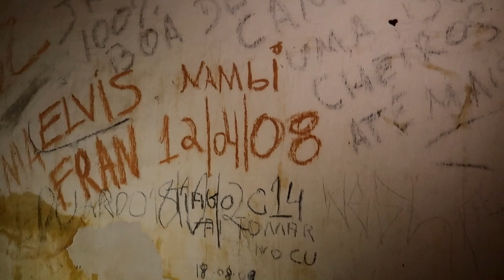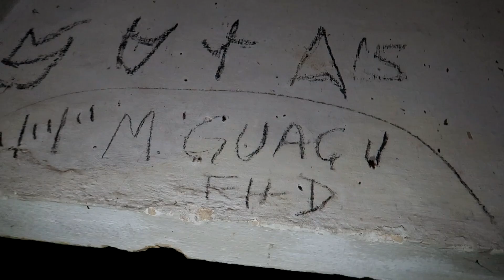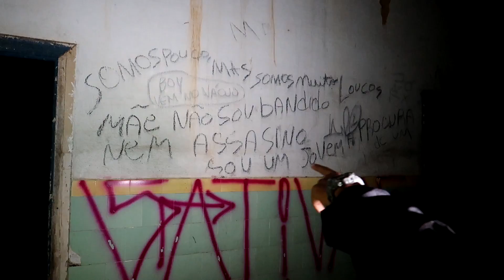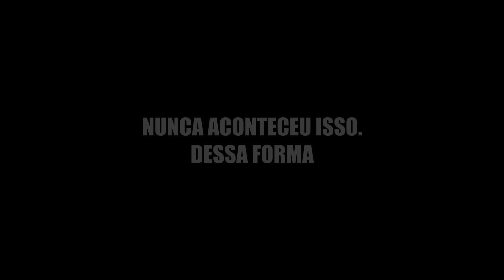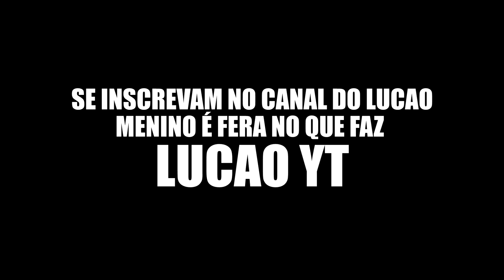ENCONTREI UMA MANSÃO HISTÓRICA ABANDONADA, REPLETA DE MISTÉRIOS! *Fiquei SURPRESO*